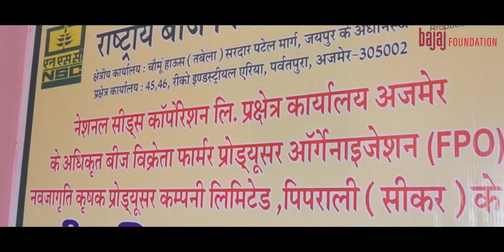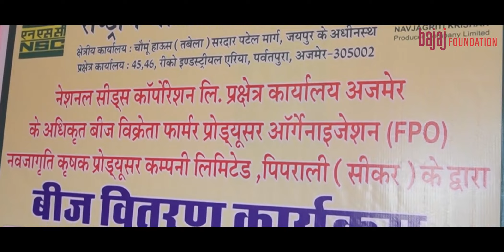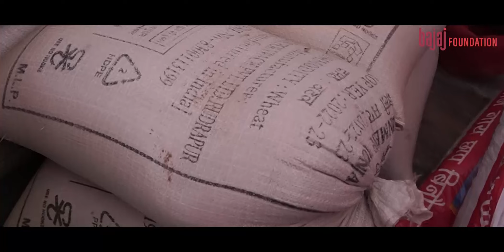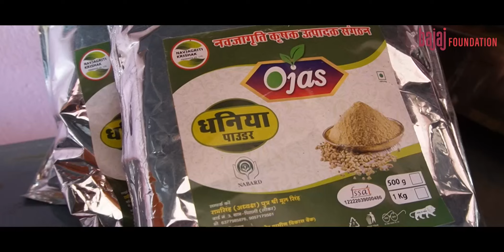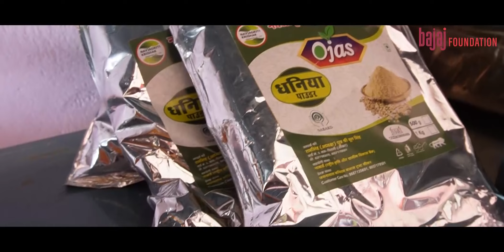FPO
Farmer Producer Organization